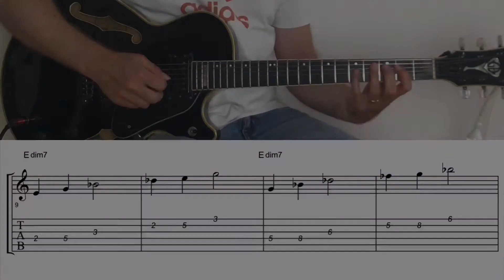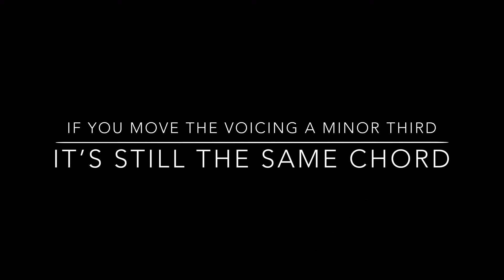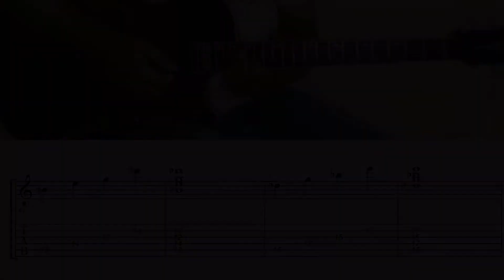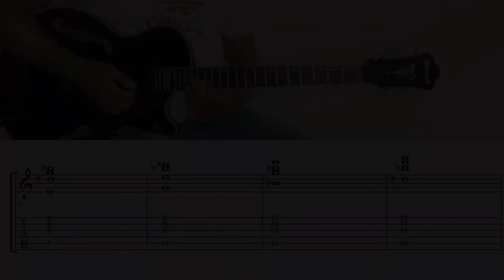Diminished Chords & (Guitar Lesson)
Have fun!